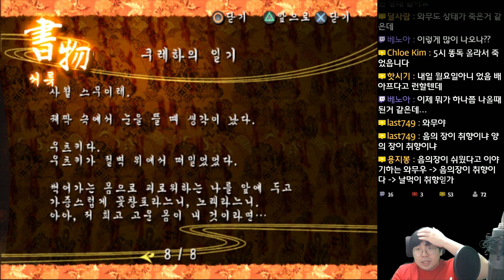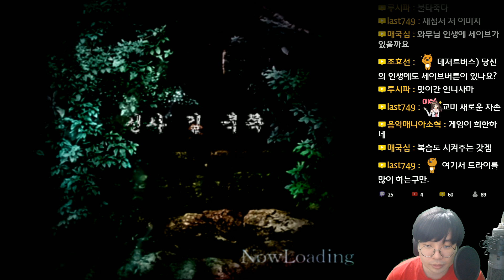구원 (九怨) - 프롬 소프트의 공포게임! - 양의 장 - 9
구원 (九怨)
Kuon